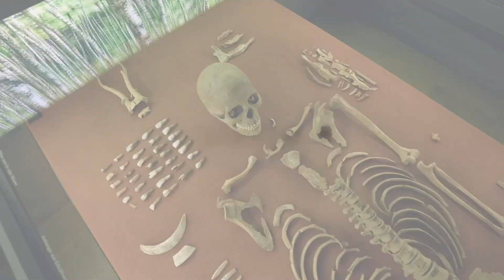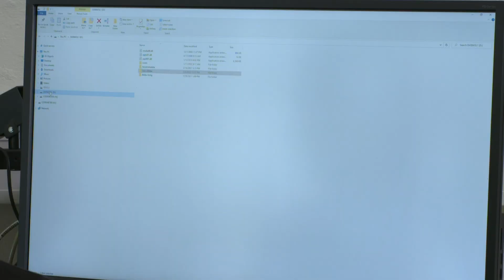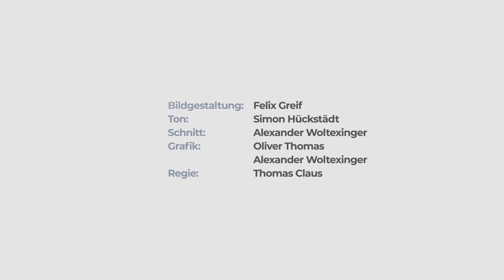Die Schamanin von Bad Dürrenberg: Der Kranichknochenbehälter | Archäologie exklusiv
Zum Grabinventar der Schamanin von Bad Dürrenberg gehört eine aus einem hohlen Kranichknochen gefertigte Büchse. Sie enthielt 31 fein gearbeitete Feuersteinsplitter, sogenannte Mikrolithen, und wurde bereits bei den ersten Ausgrabungen 1934 entdeckt. Wie wurde der Kranichknochen bearbeitet, damit eine Nutzung als Büchse möglich war? Für welchen Zweck wurden die Mikrolithen genutzt?

Diese und noch weiteren Fragen beantwortet der Landesarchäologe Harald Meller in dieser Folge von "Archäologie Exklusiv: Neue Forschungen zur Schamanin von Bad Dürrenberg".

Das Grab der Schamanin von Bad Dürrenberg ist eines der Highlights in der Dauerausstellung des Landesmuseums für Vorgeschichte in Halle (Saale) und ein Fund von Weltrang. Die Tote wurde vor ungefähr 9.000 Jahren mit einer überreichen Ausstattung, die ihren Status als Schamanin untermauert, beigesetzt. Am 4. Mai 1934 tauchte es zufällig wieder aus dem Dunkel der Geschichte auf. In der neuen Reihe "Archäologie exklusiv: Neue Forschungen zur Schamanin von Bad Dürrenberg" des Landesmuseum für Vorgeschichte Halle (Saale) werden der Grablege und der Toten ihre letzten Geheimnisse entlockt. Dies gelingt mit Hilfe modernster Analyseverfahren und neuester archäologischer und anthropologischer Erkenntnisse.

Eine Thomas Claus Medienproduktion im Auftrag des Landesamts für Denkmalpflege und Archäologie Sachsen-Anhalt – Landesmuseum für Vorgeschichte in der Archaeofilm-Reihe "Archäologie exklusiv", 2022. "Archaeofilm" ist eine geschützte Wort-Bild-Marke des Landes Sachsen-Anhalt (LDA).

Bildgestaltung: Felix Greif
Ton: Simon Hückstädt
Schnitt: Alexander Woltexinger
Grafik: Oliver Thomas, Alexander Woltexinger
Regie: Thomas Claus